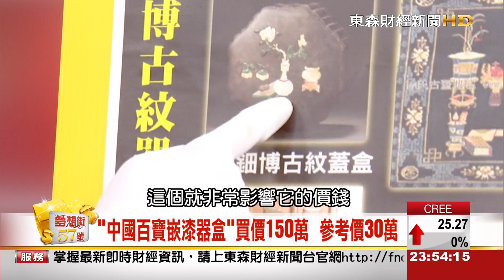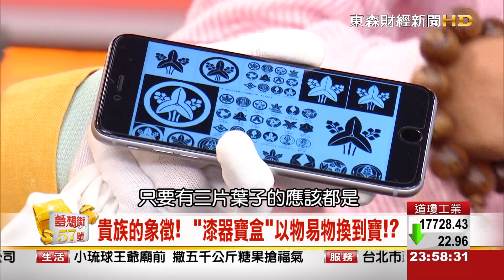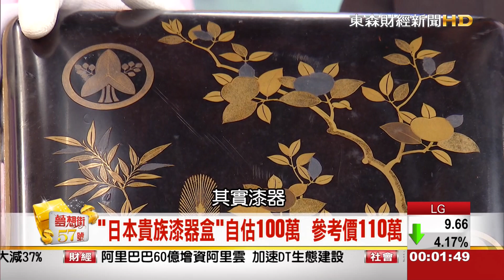夢想街57號 2015.07.30 3-3 (國寶級收藏珍寶)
"痛苦歌王"孫情 帶來國寶級收藏珍寶
一把花上百萬從英國運來台的歐洲古劍為何困難重重?
難到海關人員嗅到了"殺氣"!?
還有難得一見的漆器製作過程
將在節目中一一呈現